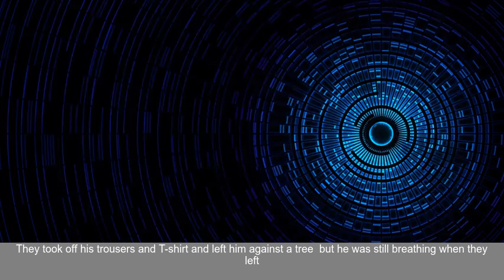Man hanged from tree - stripped naked - beaten and body dumped in pond to remove evidence - ...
TWO friends who filmed themselves beating a man they hung from a tree boasted about stamping on their victims windpipe while laughing at him- a court heard. Joshua Hack and Keith Lowe are accused of luring 23-year-old Brendan Mason to a park before launching the brutal assault at 1.40am.